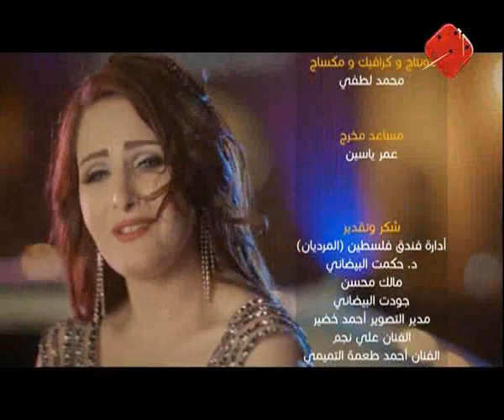المسلسل الكوميدي ثري فيز / الحلقة 27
جميع الحقوق محفوظة لقناة الرشيد الفضائية ( يمنع اعادة رفع المسلسل على يوتيوب )
يعرض في الساعة 7:30 مساءاً , الاعادة الساعة 12 في نفس اليوم و الساعة 1 في اليوم التالي .